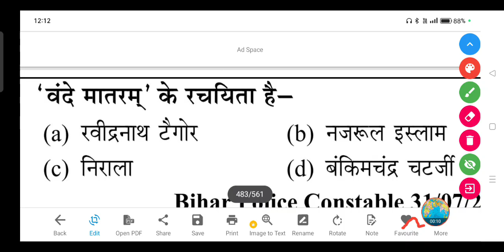'वंदे मातरम्' के रचयिता है- (a) रवीद्रनाथ टैगोर (b) नजरूल इस्लाम (c) निराला (d) बंकिमचंद्र चटर्जी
'वंदे मातरम्' के रचयिता है-

(a) रवीद्रनाथ टैगोर

(b) नजरूल इस्लाम

(d) बंकिमचंद्र चटर्जी